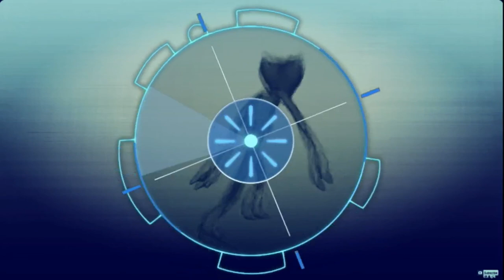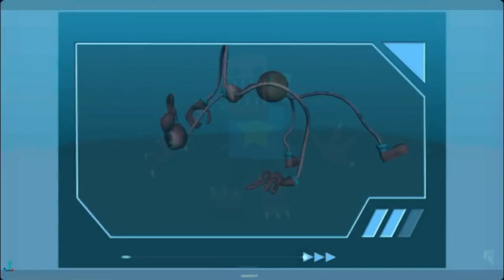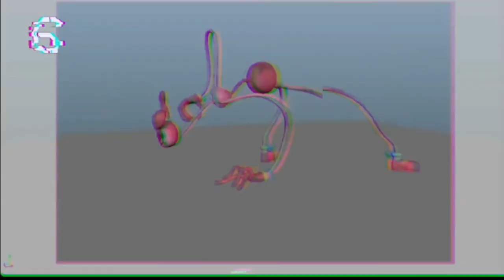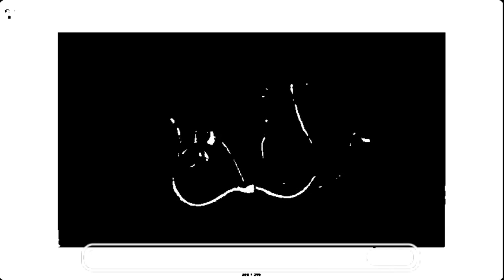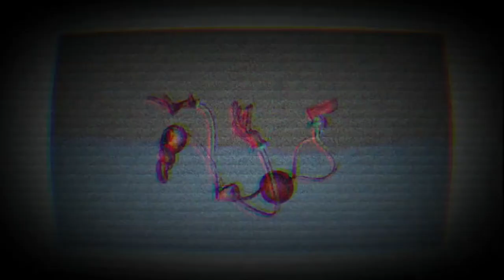"Slave to the Factory Line" | MIDI Recreation re-uploaded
Unfortunately, the original video has been removed . .
Poppy Playtime, poppyplaytime, Project Playtime, projectplaytime, Huggy Wuggy, Mommy Longlegs, Marie Payne, Boxy Boo, Slave to the Factory Line, DA Games, MIDI recreation, re-upload, FoxPlay, KeeTee, IULITMx, MOB Games, MOB Studios, Ninter